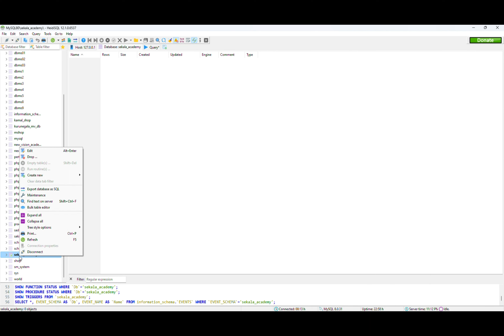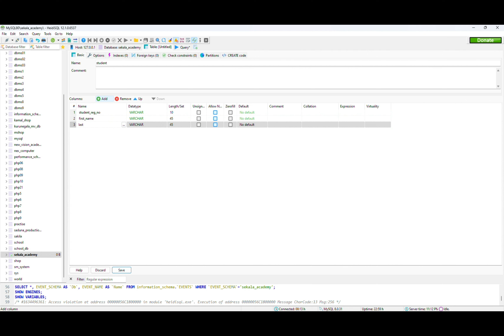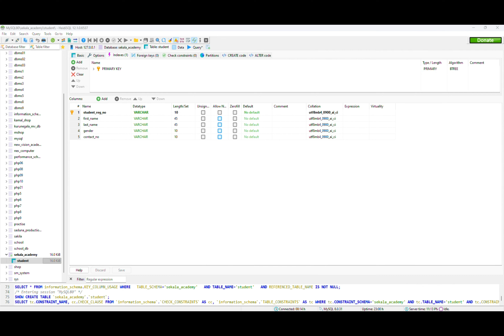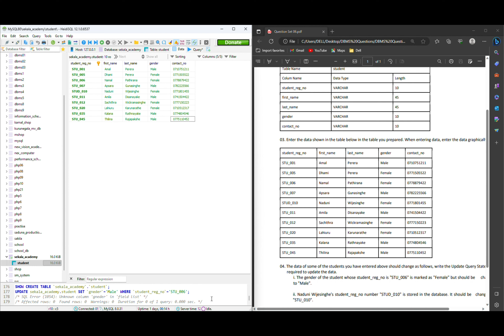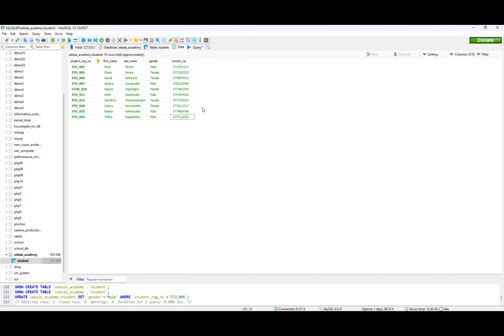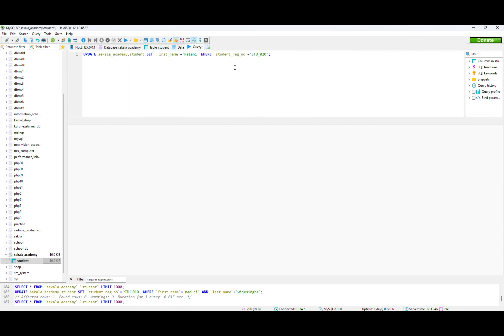Question Set 06 | Database Management System | Java Institute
This video explains how to create a database using MySQL Workbench software or HeidiSQL software and create tables using customized databases. The Graphical method is used to insert data into the tables in the database, and how to write an Update Query Statement to change the data in the database.